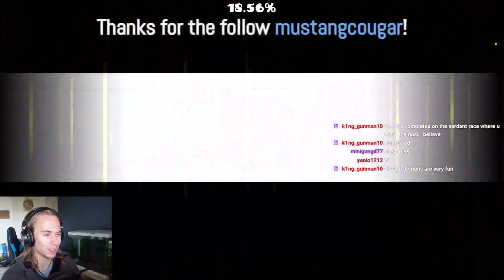Zaphkiel but vanilla gd?? 37%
This was livestreamed on the 02-Jun-24.
Watch tride playing Zaphkiel by Darwin.

Timestamps:
Streamstart: 0:00